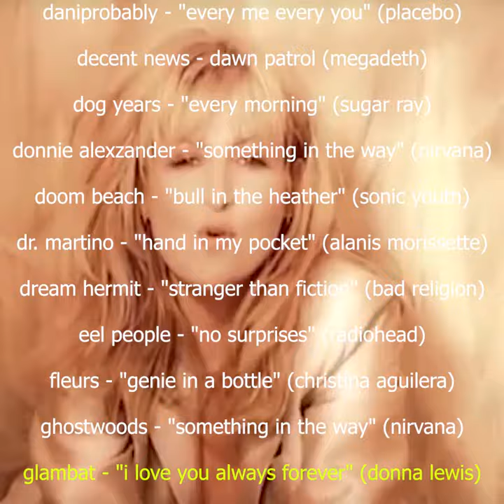ctverses benefit compilation vol. 1 teaser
all proceeds go to The Bridge House in Bridgeport CT, a non-profit that works with adults with persistent mental illness obstacles. check out the compilation
featuring songs/covers by:
act 20 - "glycerine" (bush)
addy edward - "colorblind" (counting crows)
baystate - "semi charmed life" (third eye blind)
benny mikula - "call me a dog" (temple of the dog)
big fang - "dumb" (nirvana)
caesar hears 'em - "naomi" (neutral milk hotel)
chousand - "el scorcho" (weezer)
chris chew - "ripped pants" (spongebob)
cinema stare - "shimmer" (fuel)
daniprobably - "every me and every you" (placebo)
decent news - dawn patrol (megadeth)
dog years - "every morning" (sugar ray)
donnie alexzander - "something in the way" (nirvana)
doom beach - "bull in the heather" (sonic youth)
dr. martino - "hand in my pocket" (alanis morissette)
dream hermit - "stranger than fiction" (bad religion)
eel people - "no surprises" (radiohead)
fleurs - "genie in a bottle" (christina aguilera)
ghostwoods - "something in the way" (nirvana)
glambat - "love you always forever" (donna lewis)
good behavior - "angeles" (elliott smith)
green light - "sleep to dream" (fiona apple)
ice cream orphan - "rah! rah! replica" (bikini kill)
institution - "pray for the living" (lungfish)
jared knapik - "as long as you love me" (backstreet boys)
jeff pierpont - "don't cry" (guns n roses)
jules burne - "true love will find you in the end" (daniel johnston)
justin chan and the vices - "santeria" (sublime)
katherine von ancken - "fade into you" (mazzy star)
kevin mf king - "nothing compares 2 u" (sinead o'connor)
kim normal - "waiting on you" (weezer)
knife kickers - "i'm so tired" (fugazi)
laundry day - "180 am" (grandaddy)
let's get invisible - "hit me baby one more time" (britney spears)
lightness - "devil town" (daniel johnston)
low ceilings - "linger" (the cranberries)
luke ellsington - "pretty eyes" (silver jews)
mello - "gardenhead" (neutral milk hotel)
mickey blurr - "policy of truth" (depeche mode)
murderous chanteuse - "rooster" (alice in chains)
namesake - "release" (pearl jam)
olive tiger - "in the aeroplane over the sea" (neutral milk hotel)
passing strange - "tourniquet" (marilyn manson)
people i love - "hollow log" (beck)
plumrose - "who's gonna ride your wild horses" (u2)
psychic of orange - "lovefool" (the cardigans)
rose with teeth - "duvet" (boa)
sam carlson - "the concept" (teenage fanclub)
sarah golley - "heart shaped box" (nirvana)
seller - "flagpole sitta" (harvey danger)
semaphora - "you get what you give" (the new radicals)
shed life - "killing in the name of" (rage against the machine)
soft screams - "game of pricks" (guided by voices)
spectral fangs - "100%" (sonic youth)
stampeter - "losing a whole year" (third eye blind)
summer camp crush - "96 quite bitter beings" (cky)
sunday morning - "don't look back in anger" (oasis)
sundots - "we are not promte" (hood)
tate & silas - "no rain" (blind melon)
tears fall down - "all apologies" (nirvana)
tetramer - "frances farmer will have her revenge on seattle" (nirvana)
the fiction kids - "champagne supernova" (oasis)
the twelve am - "name" (goo goo dolls)
the//moon - "unpretty" (tlc)
tj redding (of mighty tortuga) - "jumper" (third eye blind)
toobin - "burnout" (greenday)
tracey gardens - "believe" (cher)
two headed girl - "mayonnaise" (smashing pumpkins)
woozles - "hey jealousy" (gin blossoms)
xavier serrano - "pennyroyal tea" (nirvana)
zebvlon - "torn" (natalie imbruglia)